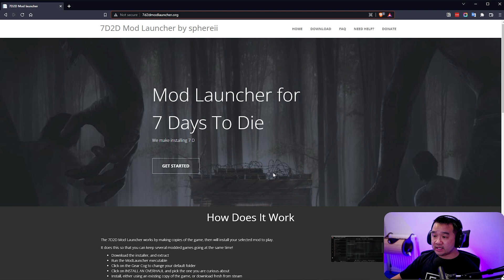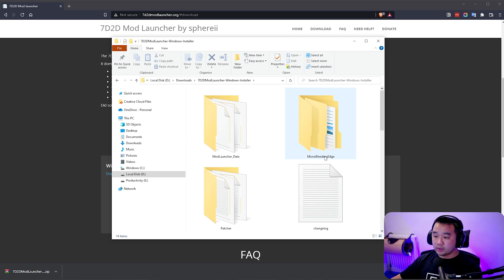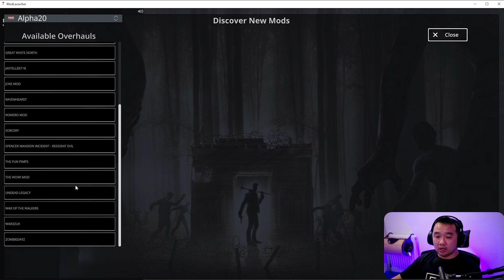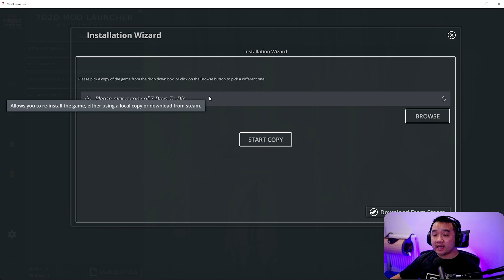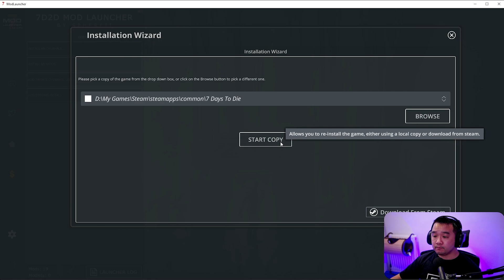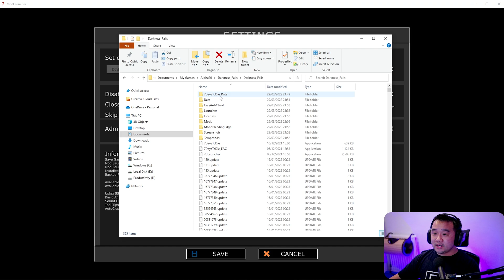How to Install Mods with the Mod Launcher | 7 Days to Die | 2022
With 7 Days to Die now in Alpha 20 being out for a little while now. I think its time we take look at how to install Mod Overhauls using the 7 D2D Mod Launcher created by SphereII

Timestamps:
00:00 - Intro
00:26 - Not the only way
01:11 - Downloading
01:46 - Installing
01:58 - Installation Folder
02:12 - Running the program
03:22 - Installing a Overhaul Mod
04:00 - How does the Mod Launcher work?
05:22 - Running the Overhaul Mod
07:19 - How long does it take to install?

The following links are things i use on a daily basis. By using the links below you are actively supporting the channel.

GEAR:
Audio Interface
Front Light
Back Lights